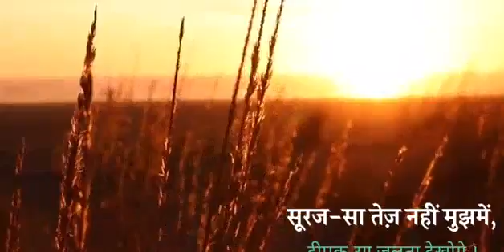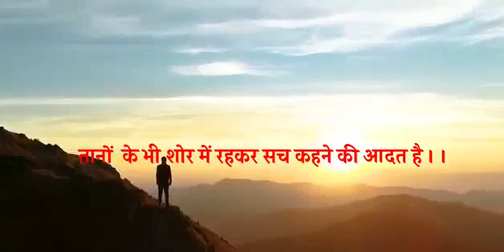Best Motivational Poem New By Amitabh Bachchan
आपको अपने goal को पाने के लिए जिद्दी बनना पड़ेगा क्योंकि इतिहास स्कूल के टॉपर नहीं बल्कि जिद्दी लोग रचते हैं।
"talent without working
hard is nothing."

smartstudy tube plant operator
smartstudy tube
motivational story
smartstudy tube

Motivational Song,
Motivational Songs,
Motivational Videos ,
ham jaise je rahe hai,motivational whatsapp status video in tamil